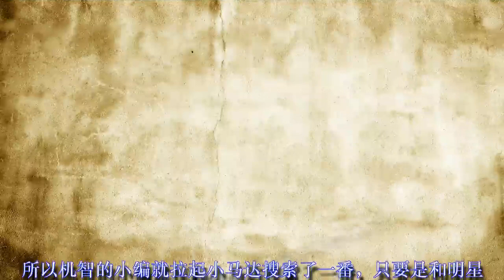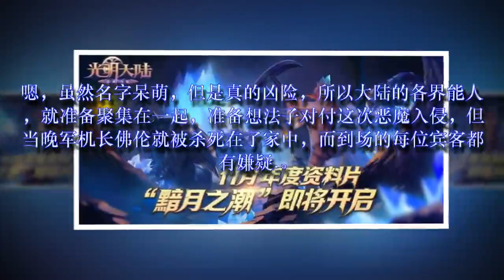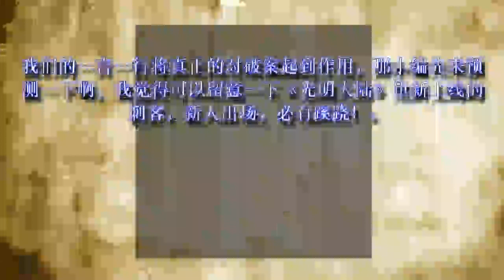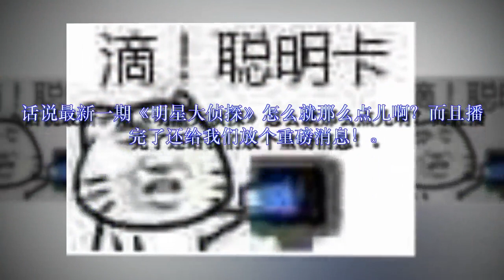《明星大侦探》鬼鬼回归搞事情，推理搜证还不忘和邓伦玩三角恋？